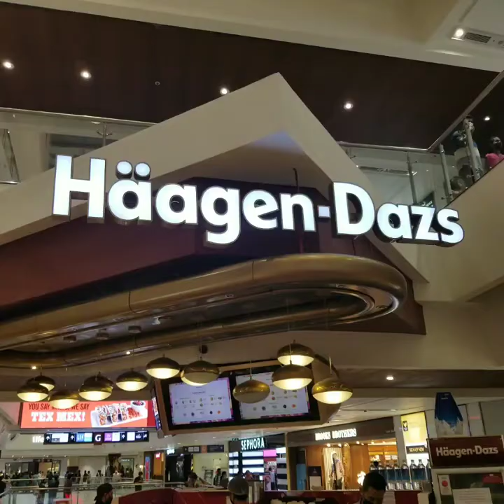Dark Chocolate Bomb in Haagen Dazs,India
Shorts Dark chocolate Bomb with 8 mini scoops of different flavors